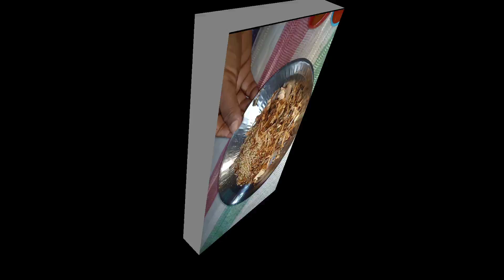चटकदार व झणकेबाज शेव भाजी [येसूर] मराठी रेसिपी | Shev Bhaji Yesur Marathi Recipe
Namaskar.

Aapan Aaj Banvinaar Aahot ChamChamit Shev Bhaaji !!

Lets Starts !!☺️

★मी म्हणले होते की आपण एक पदार्थ टाकणार आहोत तो म्हणजे बाजरी ज्याने आपली ही भाजी खूपच जास्त चविष्ट व चटकदार बनते ★

Ingredients :-

◆  100 Gm Gaathi Shev
◆  1 Bowl Chopped Onion
◆  1 Tomato Chopped
◆   Coconut Chopped
◆   Coriander Chopped
◆   Chopped Garlic and Chilli
◆   Oil
◆   Curry Leaves
◆   Elaichi
◆  Dhana Powder
◆  Salt
◆  Red Chilli
◆ Garam Masala
◆  Mohri
◆ Jeere
◆ Hing
◆ 1 Tsp Full Dhana
◆ Bajri